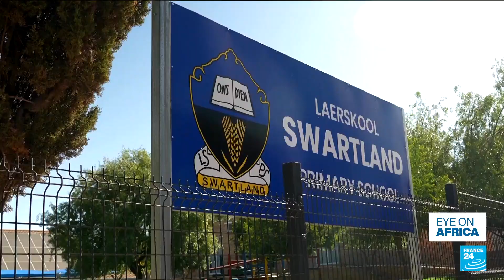South Africa: Inequalities between public and private schools highligthed by a test • FRANCE 24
South Africa's Grade 5 pupils, that's 10 to 11 years old children,  have been ranked last out of 59 countries in Maths and Science in an international test. The results highlighted inequality between private, and public schooling. And with budget cuts to the department of education, teachers fear that gap will get wider. This report by Tom Canetti, Caroline Dumay and Stefan Carstens.